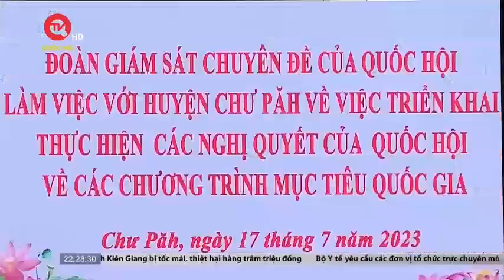Yêu cầu đánh giá việc phân bổ vốn chậm tại huyện Chư Păh, Gia Lai | Truyền hình Quốc hội Việt Nam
Truyền hình Quốc hội Việt Nam | Chiều 17/7, Đoàn công tác số 1 - Đoàn giám sát việc triển khai thực hiện các chương trình mục tiêu quốc gia xây dựng nông thôn mới giai đoạn 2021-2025; phát triển kinh tế xã hội vùng đồng bào dân tộc thiểu số và miền núi giai đoạn 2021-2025 và Chương trình MTQG giảm nghèo bền vững giai đoạn 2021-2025” đã có buổi làm việc với huyện Chư Păh, tỉnh Gia Lai. Chủ tịch Hội đồng Dân tộc Y Thanh Hà – Niê Kđăm - Phó trưởng đoàn Giám sát làm trưởng đoàn.